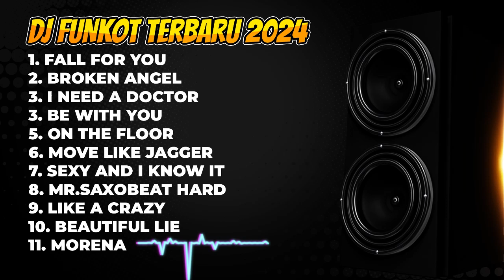DJ REMIX DUGEM FUNKOT BARAT TERBARU 2024 FULL BASS KENCENG ❗ MIXTAPE FUNKOT LAGU BARAT TERBAIK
00:00 FALL FOR YOU
06:29 BROKEN ANGEL
10:54 I NEED A DOCTOR
16:49 BE WITH YOU
22:33 ON THE FLOOR
28:07 MOVE LIKE JAGGER
32:55 SEXY AND I KNOW IT
38:23 MR.SAXOBEAT HARD
43:56 LIKE A CRAZY
49:49 BEAUTIFUL LIE
55:29 MORENA